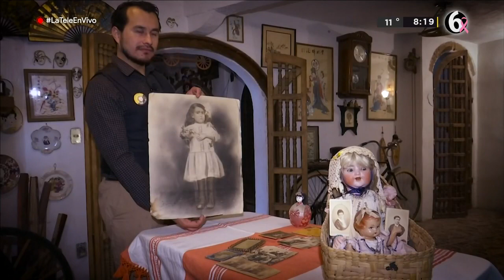La historia de Emma, la muñeca de Puebla con cabello y dientes reales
Emma murió cuando tenía tres años de edad. La niña tuvo muerte de cuna y su familia decidió inmortalizarla con dientes y cabellos reales. Es una figura mortuoria, está hecha de porcelana y tiene un mecanismo que la hace cerrar los ojos y llorar.